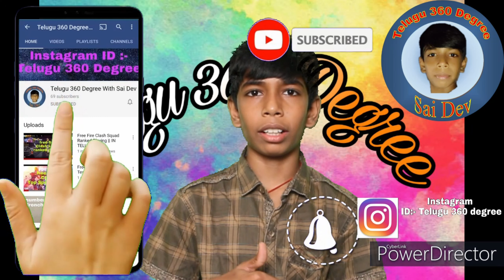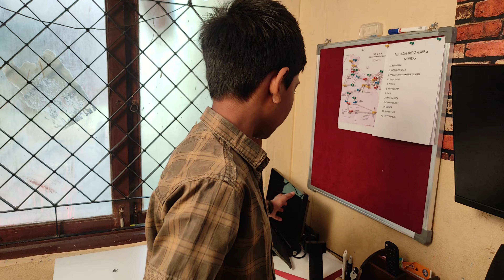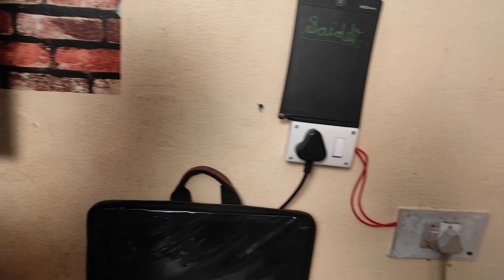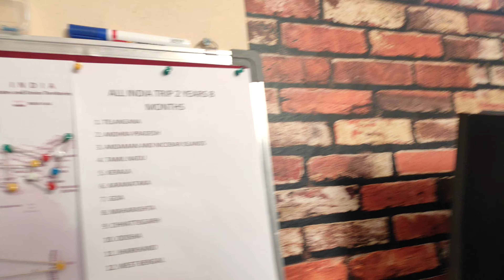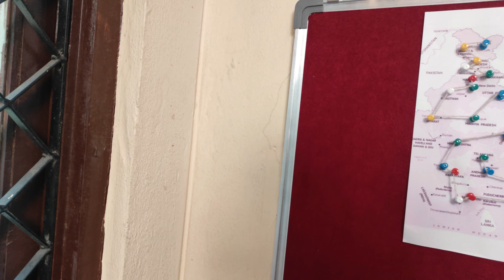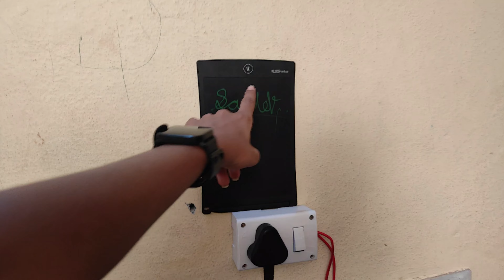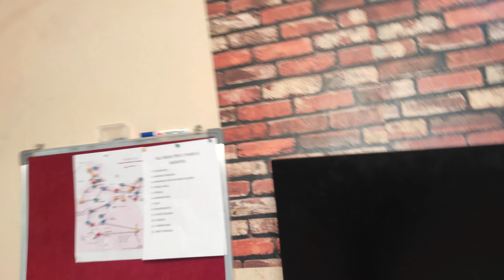My studio tour telugu 360 degree with saidev